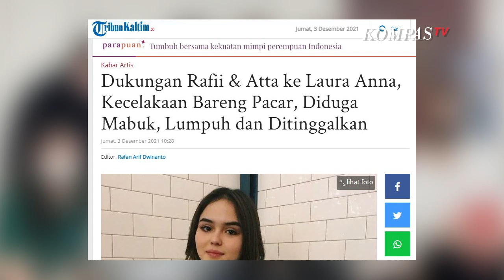Sidang Perdana, Selebgram Laura Anna Tuntut Pertanggungjawaban Gaga Muhammad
JAKARTA, KOMPAS.TV - Selebgram Laura Anna menjalani sidang perdananya menuntut pertanggungjawaban Gaga Muhammad di Pengadilan Negeri Jakarta Timur pada hari Kamis, 2 Desember 2021. Gaga Muhammad dalam kasus ini diduga menjadi penyebab kecelakaan hingga mengakibatkan kelumpuhan pada Laura.

Dukungan juga datang dari kalangan selebritas tanah air seperti Raffi Ahmad, Atta Halilintar, hingga Dara Arafah.

Baca Juga Fakta Kasus Laura Anna, Kecelakaan hingga Lumpuh Tuntut Tanggung Jawab Gaga Muhammad di

Sebelumnya pada Desember 2019, Gaga Muhammad dan Laura Anna mengalami kecelakaan mobil. Akibat dari kecelakaan ini, Gaga mengalami luka ringan sedangkan Laura mengalami cedera saraf tulang belakang (Spinal Cord Injury).

Dalam sidang tersebut, Laura menuntut keadilan dan pertanggungjawaban Gaga Muhammad yang dinilai Laura tidak dilaksanakan.

Baca Juga Viral, Aib Gaga Muhammad Terbongkar, Mulai Mencuri Hingga Mabuk-Mabukan dan Celakai Mantan Pacar di

Video Editor: Arief Rahman